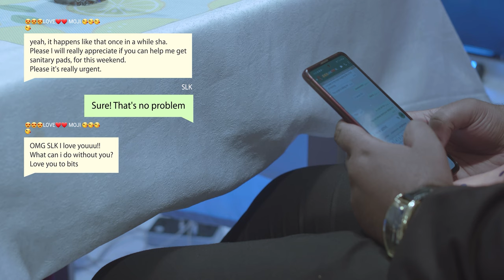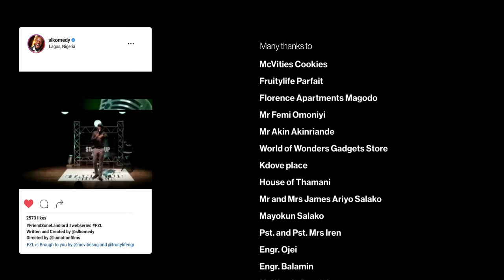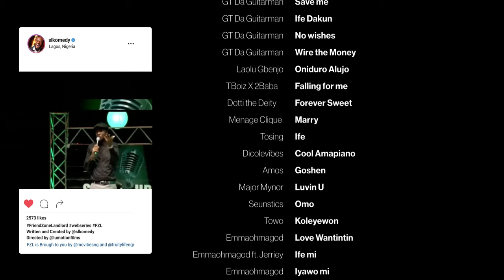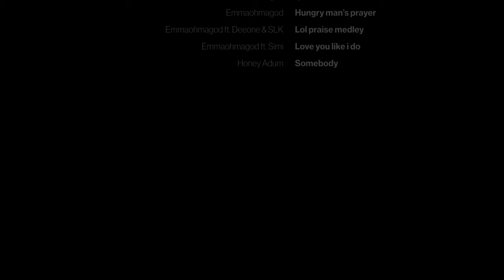FriendZone Landlord Episode 8 ft Olawande Adetula, Adejola Orukotan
SLK seems to have moved on with Karen